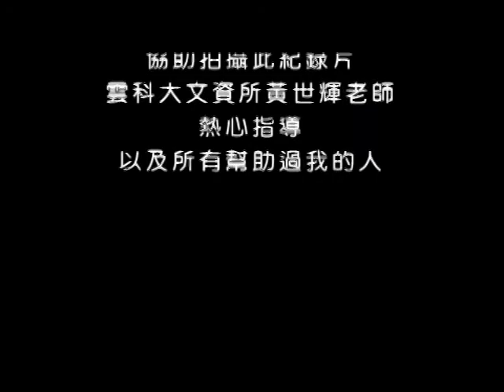2002-03-23 柳丁果農紀錄片呷果子 拜樹頭2(雲林阿輝拍攝)